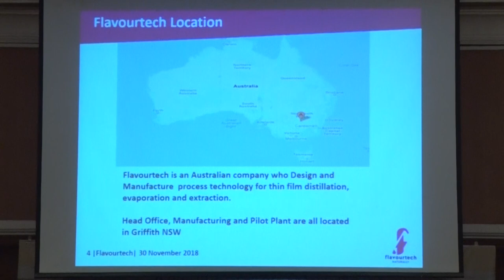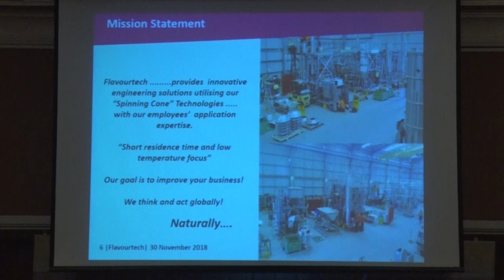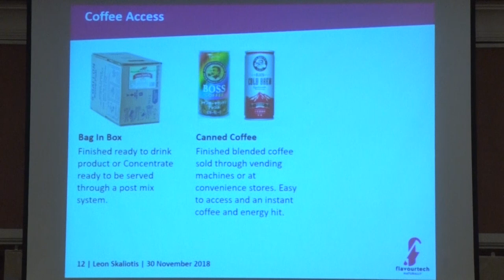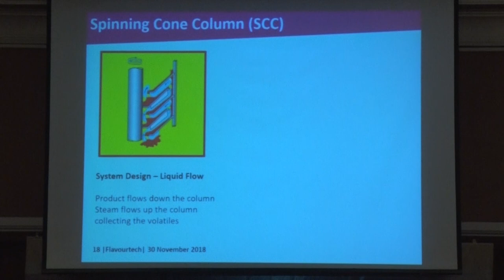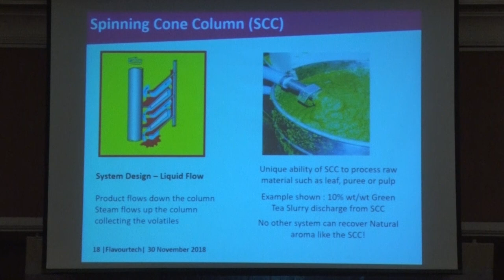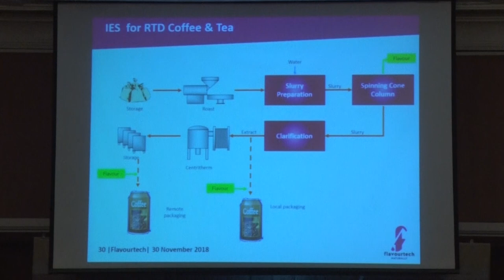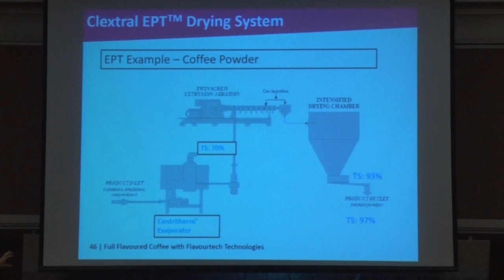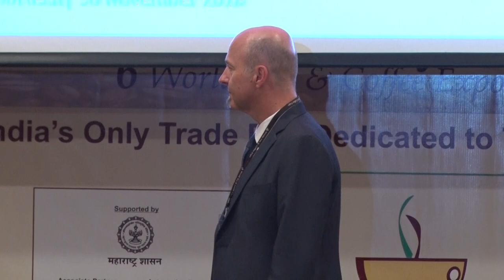6th World Tea & Coffee Expo 29th Nov - 01 Dec 2018 Conference Speaker Mr Leon Skaliotis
Mr Leon Skaliotis
Sales & Marketing Director - Flavourtech Pty Ltd
Topic for Conference : The Integrated Extraction System - for production of premium high quality Instant Coffee